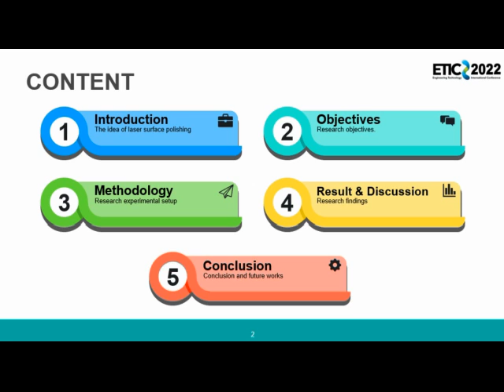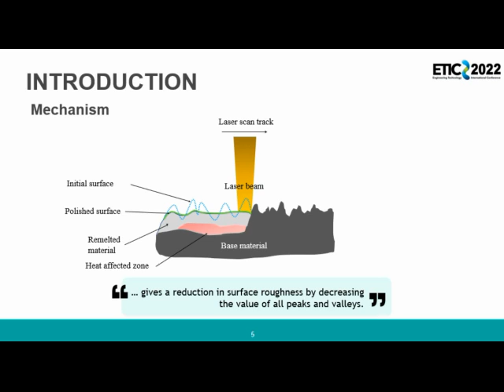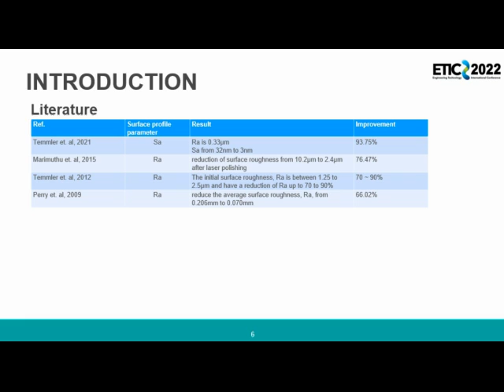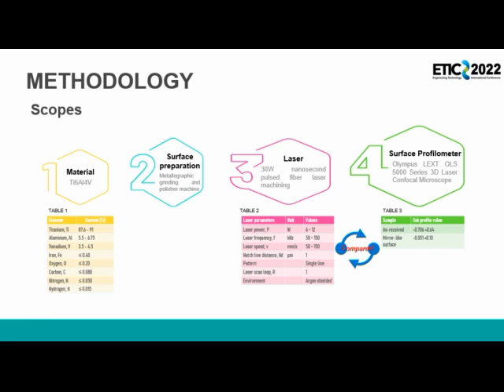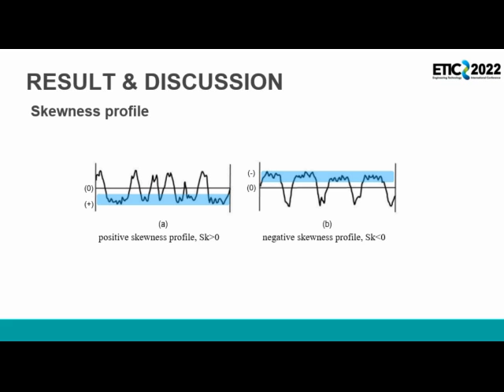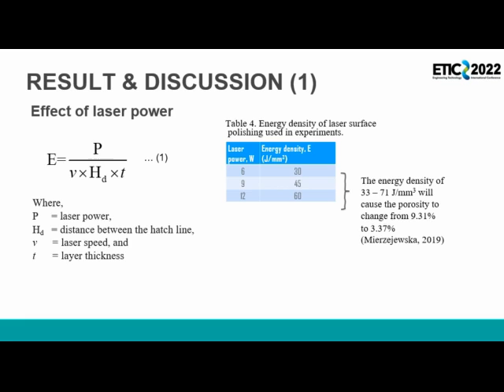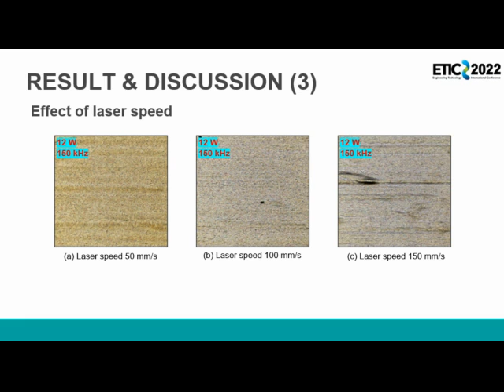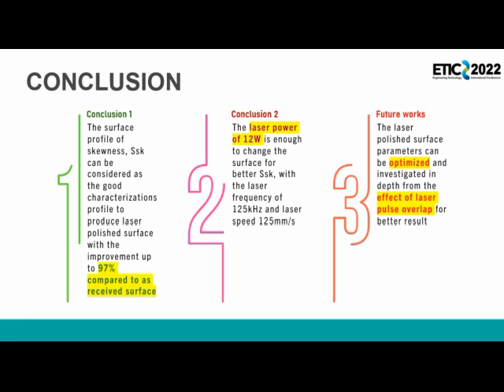Laser Surface Polishing of Ti6Al4V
Engineering Technology International Conference 2022
Paper 2314: Laser Surface Polishing of Ti6Al4V by using nanosecond Fiber Laser